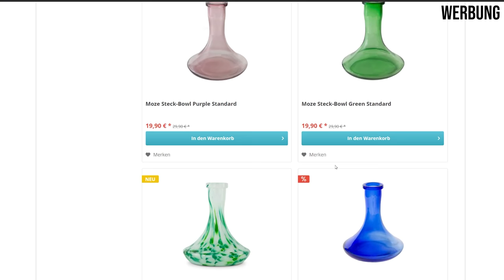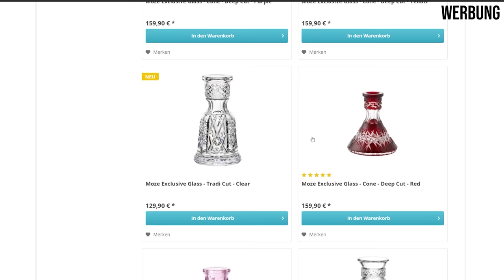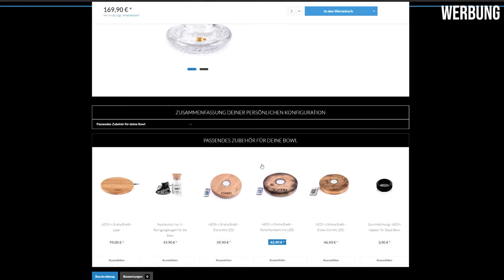DER ULTIMATIVE STECKBOWL GUIDE! - ALLES was du WISSEN MUSST!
Der Steckbowl Guide - Alles was man wissen muss rund um das Thema Steckbowls.
Welche Pfeife passt auf welche Bowl und woher weiß man das? Alle Infos im Ultimativen Steckbowlguide.

AMAZON EMPFEHLUNGEN

*1 KG Kohle
*1 KG Kohle
*4 kg (Billiger)
*60€ Set
*45€ Set
*30€ Set
*Mundstück + Schlauch
*Universal Molassefänger
*18/8 Molassefänger

Mein Tech-Equip
PC:

MUSIC & CREDITS

Beaster - Awakening
DJ-Quads-Blushes.mp3